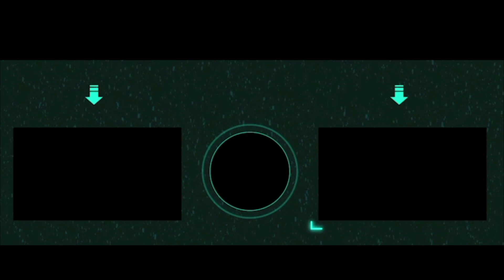Pokèmon Xenoverse Per Aspera Ad Astra Ep #41( Pc Gameplay ITA )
LA MIA ATTREZZATURA PER REGISTRARE VIDEO :
ADATTATORE PER MICROFONO PER APEMANA77